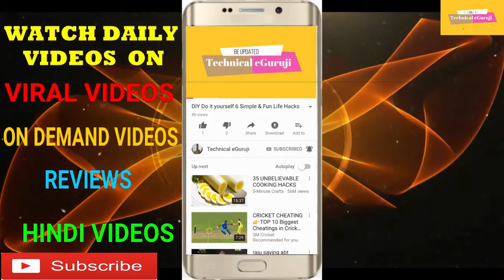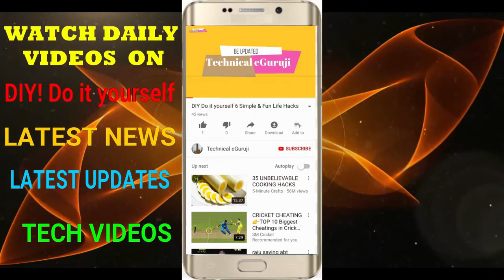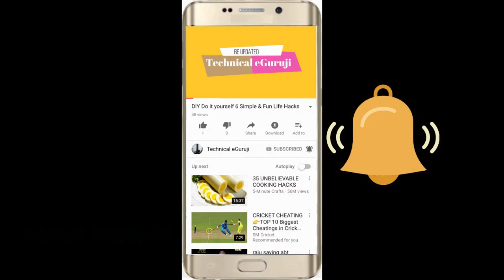रॉयल एनफील्ड के इस खास एडिशन के सारे यूनिट्स महज 178 सेकेंड में बिके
इस मोटरसाइकल में 499cc एयर-कूल्ड, सिंगल-सिलिंडर इंजन दिया गया है. ये 27.2bhp का पावर और 41.2Nm का पिक टॉर्क जेनरेट करता है

Royal Enfield दुनिया की सबसे पुरानी मोटरसाइकल ब्रांड्स में से एक है. कंपनी ने भारतीय बाजार में लिमिटेड एडिशन Classic 500 Pegasus को 2.49 लाख रुपये (एक्स-शोरूम महाराष्ट्र) में लॉन्च किया था. भारत के लिए इसके केवल 250 यूनिट्स ही सेल में रखे गए थे और ये सारे यूनिट्स 25 जुलाई 2018 को महज 178 सेकेंड्स में बिक गए.

इस सेल की पिछली तारीख 10 जुलाई तय की गई थी, लेकिन बाद में तारीख में बदलाव किया गया, क्योंकि कंपनी की वेबसाइट क्रैश हो गई थी. इस सेल को 25 जुलाई को शाम 4 बजे शुरू किया गया था और करीब 3 मिनट के अंदर ही पूरे 250 मिनट की बिक्री हो गई. इस सेल को पहले आओ पहले पाओ के आधार पर रखा गया था.

Royal Enfield Classic 500 Pegasus , RE/WB 125 टू-स्ट्रोक मोटरसाइकल से इंस्पायर्ड है, जिसे दूसरे विश्व युद्ध के समय ब्रिटिश पैराट्रूपर्स द्वारा उपयोग किया गया था. वजन में हल्का होने की वजह से इसे लोकप्रिय तौर पर ‘Flying Flea' नाम से जाना जाता है.

मोटरसाइकल खरीदने वाले लकी ग्राहकों को मिलिट्री इंस्पायर्ड टी-शर्ट और पेगासस थीम वाला हेलमेट मिलेगा. अंतरराष्ट्रीय बाजार में इस मोटरसाइकल को दो कलर ऑप्शन- सर्विस ब्राउन और ऑलिव ड्रैब ग्रीन में उपलब्ध कराया गया है. हालांकि भारत में इसे केवल सर्विस ब्राउन में उतारा गया है. क्योंकि नियम के मुताबिक प्रोडक्शन व्हीकल्स को मिलिट्री ग्रीन कलर में नहीं बेचा जा सकता है.

इस मोटरसाइकल में 499cc एयर-कूल्ड, सिंगल-सिलिंडर इंजन दिया गया है. ये 27.2bhp का पावर और 41.2Nm का पिक टॉर्क जेनरेट करता है. इस इंजन को ट्रांसमिशन के लिए 5-स्पीड गियरबॉक्स से जोड़ा गया है. बाकी कम्पोनेंट इस बाइक में स्टैंडर्ड Classic 500 की तरह ही हैं. दुनियाभर में इस बाइक की केवल 1000 यूनिट्स ही तैयार की गई थीं.

About : Technical eGuruji - YouTub
e Channel where you can expect the unexpected, it could be

1. Do It Yourself videos.
2. Viewers Demand videos.
3. Latest News & Updates
4. Viral Videos.
5. Reviews.
6 City tours videos & pictures
7 Anything and everything you can think
8.Technological videos